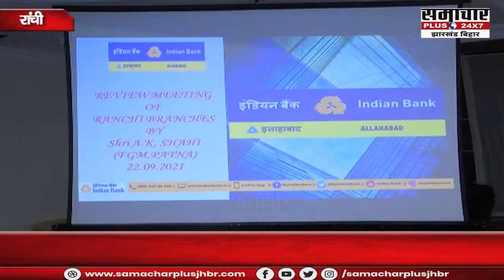Indian Bank ने ग्राहकों की सुविधा के लिए की पहल, एथनॉल प्लांट के लिए सहयोग करेगा बैंक